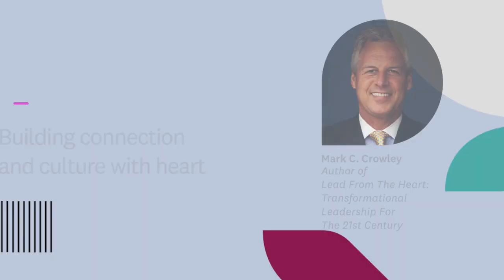Mark Crowley | Building connection and culture with heart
In this episode of Let Go & Lead, Maril talks with bestselling author and lauded employee engagement expert Mark Crowley. Over 25 years, Crowley drove unprecedented success as a leader in the financial services industry by focusing on a simple but powerful idea: when human beings thrive, organizations thrive as well. He and Maril discuss the unprecedented opportunity leaders have right now to reinvent how we lead and manage people by focusing more on how we make people feel. When leaders trust in human connection and give people more emotional support, they allow themselves to set higher expectations, as well — driving well-being, engagement, retention and broader organizational success. With confidence gained from personal experience, Mark is passionate that any organization can see these business gains by leading in this manner.